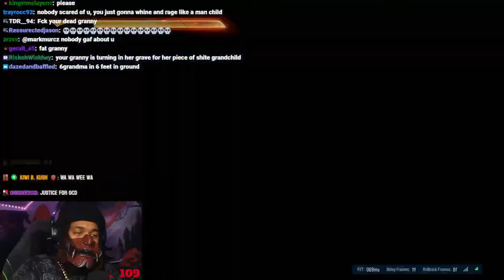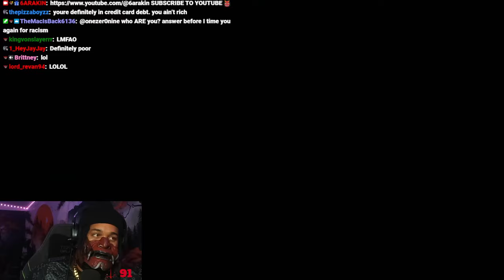6ARAKIN All Losses Part 118 (2 Out Of 2) + 6ARAKIN And Shank's Roast Each Other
Every Lost 6ARAKIN Took, Plus 6ARAKIN And Shank's Roast Each Other